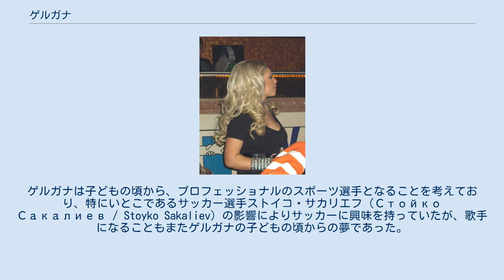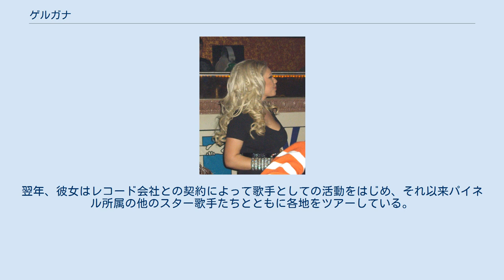ゲルガナ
ゲルガナ（ブルガリア語:Гергана / Gergana、1984年11月30日 - ）、本名ゲルガナ・ゲオルギエヴァ・カツァルスカ（ブルガリア語:Гергана Георгиева Кацарска / Gergana georgieva Katsarska）はブルガリア中南部ハスコヴォ州のディミトロヴグラト出身のポップ・フォーク歌手。
2003年に突如としてポップ・フォーク界で注目を集めるようになった。
ブルガリア・ポップ・フォーク最大手のパイネルに所属している。
 ゲルガナは1984年11月30日に生まれ、父母と姉とともにディミトロヴグラトに暮らしていた。
ゲルガナは子どもの頃から、プロフェッショナルのスポーツ選手となることを考えており、特にいとこであるサッカー選手ストイコ・サカリエフ（Стойко Сакалиев / Stoyko Sakaliev）の影響によりサッカーに興味を持っていたが、歌手になることもまたゲルガナの子どもの頃からの夢であった。
 2002年から、ゲルガナはパイネルにポップ・フォーク歌手としての披露をみせ、与えられた課題を全て通過した。
翌年、彼女はレコード会社との契約によって歌手としての活動をはじめ、それ以来パイネル所属の他のスター歌手たちとともに各地をツアーしている。
ゲルガナのデビュー・シングルとなった「Губя те бавно / Gubya te bavno」を収録した同タイトルのアルバム「Губя те бавно / Gubya te bavno」は、2003年に発売され7万枚を売上げ、ブルガリアでプラチナムディスクとなった。
 この年以降、ゲルガナはパイネルで最も重要な歌手の一人となっており、パイネル所有のPlaneta TVによる恒例の表彰や、パイネル所属のトップ歌手がブルガリア各地を回るPlaneta Primaツアーに参加するなどしている。
 Както преди Губя те бавно /Remix/ Няма да моля Повярвай ми Изгубен свят Гасна по теб Обичам живота За теб живея Ела с мен Губя те бавно Боли Последна вечер Не те обичам вече Измама Без теб не мога Както никой друг Дори да знам Не вярвам Не мога сама Боли /Acoustic Version/ Сини очи Без правила Сладките неща До утре Танцувай с мен Искам само любовта ти Обичам да усещам Жадно ме изпивай Някой ден, може би Сини очи /Remix/ Una pasion Лятна нощ Карма Студ и тишина Любов и сълзи Сладката страна на нещата Нея вместо мен Следвай ме Мразя те защото те обичам В този град Payner Music